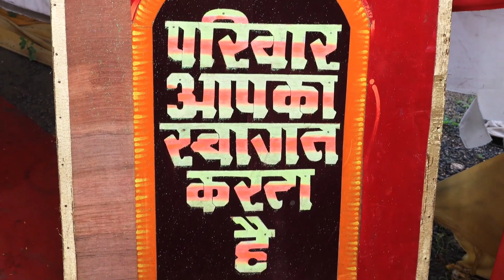Engagement Ceremony full video | Sumit ❤️ Kalyani | Ring Ceremony 💍🫶❤️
Sumit ❤️ Kalyani Ring Ceremony full video